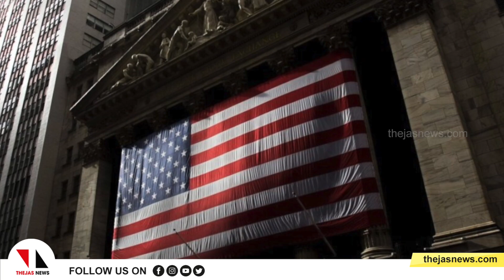വിശ്വാസമാണോ? എയര്‍ഫോഴ്‌സ് ഉദ്യോഗസ്ഥന് യുഎസില്‍ കുറി തൊടാം. |THEJAS NEWS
വിശ്വാസത്തിന്റെ ഭാഗമാണെങ്കില്‍ തിലകം തൊടാമെന്ന് ഇന്ത്യന്‍ വംശജനായ എയര്‍ഫോഴ്‌സ് ഉദ്യോഗസ്ഥനോട് യുഎസ്‌